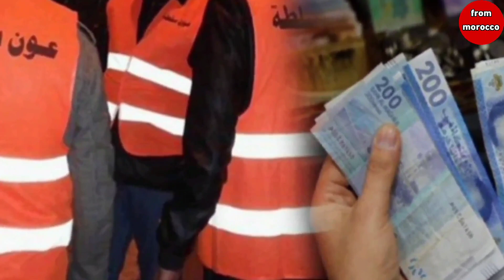عاجل شوفو شنو واقع بالمغرب اليوم أخبار المغرب الثلاثاء 20 فبراير 2024 على القناة الثانية دوزيم 2M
تفتيش أمتعة شخصين بحافلة بمدخل أكادير
الرقم الأخضر يطيح بعون سلطة بمدينة فاس
عودة الأمطار للمغرب ابتداء من الخميس المقبل.. ومسؤول بالأرصاد يوضح
مديرية الأرصاد الجوية تكشف حقيقة "عاصفة بحرية مرتقبة" في المغرب

Ma Today
أخبار المغرب
أخبار اليوم
2M
اليوم المغرب
Maroc akhbar
Akhbar 3ajila
Akhbar Maghribiya TV
اخبار اليوم
اخبار المغرب
اخبار المغرب اليوم
akhbar maroc
akhbar alyawm
akhbar maghribia
اخبار المغرب
Akhbar 3ajila maghribia
Akhbar 3ajila
maroc
Akhbar alyawm
Maroc akhbar
Maroc news أخبار عاجلة
Maroc today
Maghribiya
Akhbar 3ajila Maghribiy
أخبار صوتي
Akhbar
أخبار المغرب